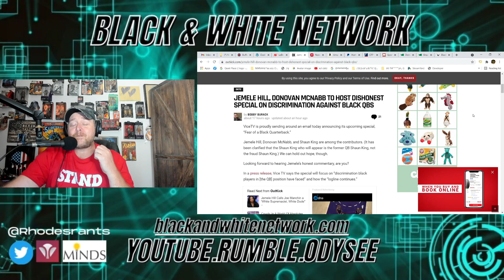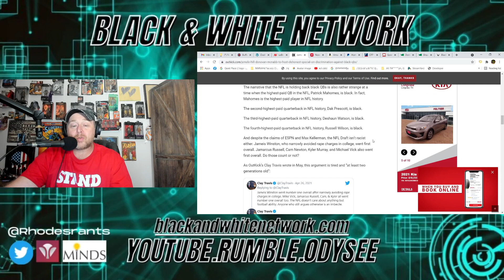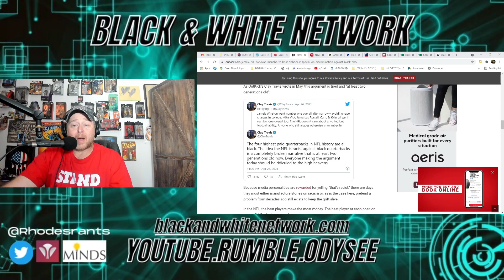WOKE CLOWNS Jemele Hill & Donovan McNabb CLAIMS NFL "FEARS BLACK QUARTERBACKS"?!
WOKE CLOWNS Jemele Hill & Donovan McNabb CLAIMS NFL "FEARS BLACK QUARTERBACKS" in Upcoming TV Show